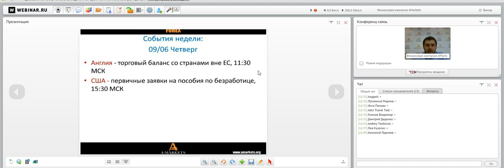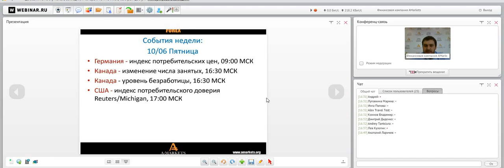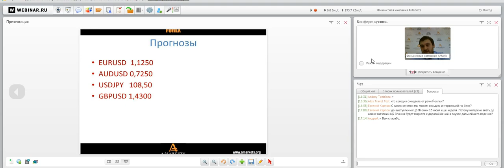Вебинар «Правильный понедельник» с Артемом Деевым. 06.06.2016